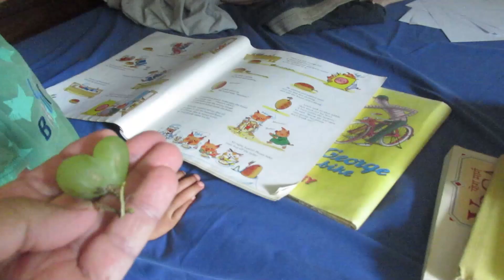All You needs is love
conjoined grapes
conjoined fruit
double grape
Love
relationship
belonging